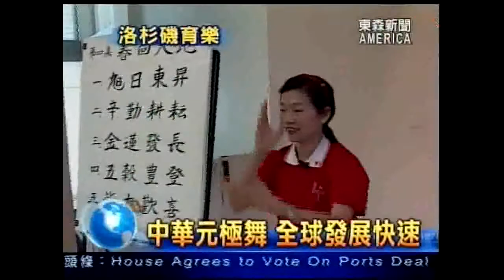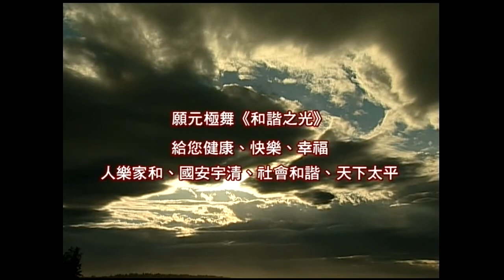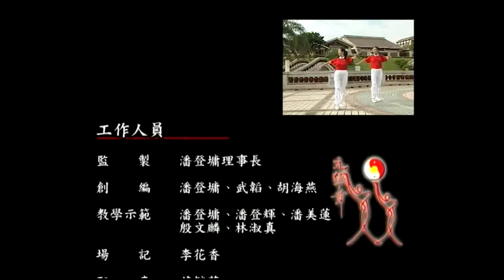Bài tập Dưỡng sinh: Vũ Điệu Nguyên Cực - Bài 12d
- Địa chỉ tập: Từ 5h15 - 7h00 mỗi sáng tại Công Viên Bình Phú. Gần Metro.
- Cô giáo: Thu. Cô giáo ko có thu phí học. Mà chỉ thu phí sân mỗi người để trả tiền thuê sân và điện cho công viên là 20k đóng vào đầu tháng ^^
- Mọi người học vui vẻ, hòa đồng. ^^
- Học múa này chủ yếu là kiên trì và yêu thích.
- Độ tuổi: thích hợp mọi độ tuổi.

Có thời khóa biểu riêng. Bài 1-2-3 là tập liên tục, ngày nào cũng tập. Trong Danh sách này là những bài từ 1-11